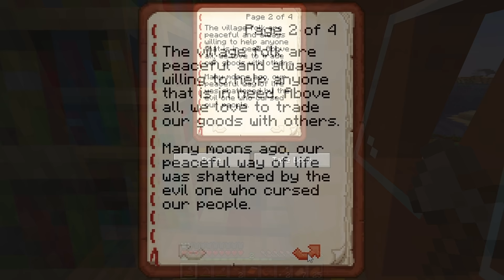A Brand New World! - Beyond Logic 2: #1 - Minecraft 1.18 Let's Play Survival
It's time to play survival Minecraft again, this time in 1.18 amongst the caves and the cliffs. The first problem is how do we escape The Rift? We play in a new world looking to settle down and avoid conflict after the failure against the Withers. Let's do some caving and build a starter house in the beautiful peace and quiet. However, not all is as it seems in this new world...

If at any point you'd like to send me some fan art, please post it to me on Twitter and I'll share it on my website. I love fan art so much and these really make my day!

★ BrighterNether
★ QuieterNetherPortals
★ StickyPistonSides
★ DirectionalHoppers
★ CleanRedstoneDust
★ RedstonePowerLevels
★ UnobtrusiveRain
★ LowerShield
★ LowerFire
★ InvisibleTotem
★ AlternateEnchantGlint
★ NoVignette
★ WitherHearts

Gamerules/Modifications:

★ Fire Tick is off
★ Spawn Chunks are disabled using Carpet Mod

You can also find me on:

★ Search YT for BeyondLogic

Thanks

Logic